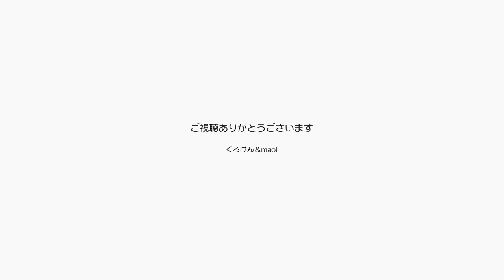結石予防にわんにゃん浄水器の水を飲むパパも飲む【Jean & Pont 3190】2023/4/18 保護猫ジャンけんポン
ジャンくんの膀胱にできた結石はシュウ酸というタイプのもので、なかなか厄介な石になります。
１度目の手術を行ったあと２年で手術が必要な大きさになって血尿が出る事態になりました。
今、食事を１種類に限定して１ヶ月のデータを取り石は出来ていないものの。石の成分が尿から出たので二つ目の食事に切り替えました。
そのほかに可能性があるとすれば水ですが、ミネラル成分カルシウムが多いと出来ることがあるらしく、ペット用の浄水器をいただいたので飲ませ始めました。
パパも結石の経験があるのでお裾分けをもらって飲んでいます。